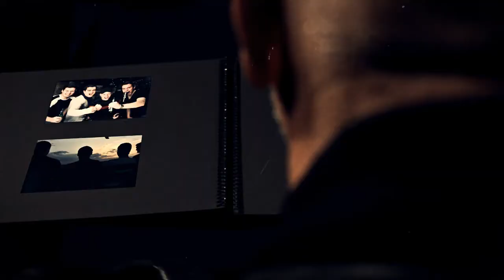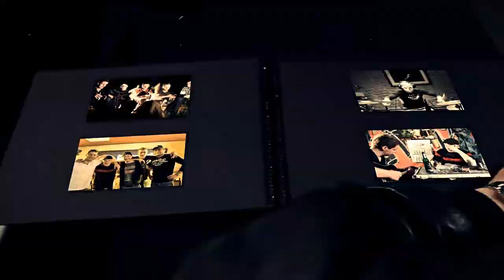Gegenverkehr - Diese Zeit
Das erste Video zu unserer EP: "Auf das, was noch kommt"